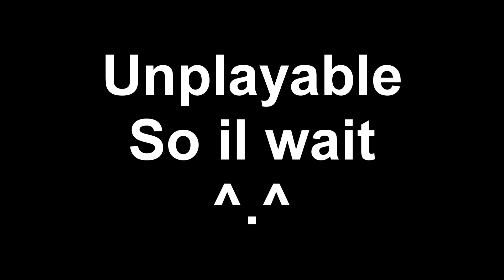2 Raptors Hunting Styracosaurus (Hordetest/Raptor Rant) || The Isle Evrima